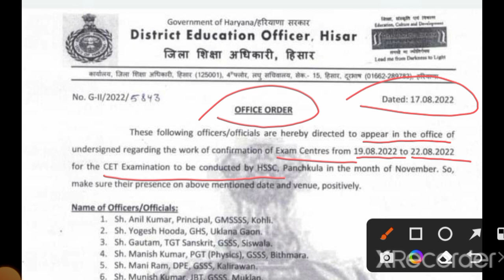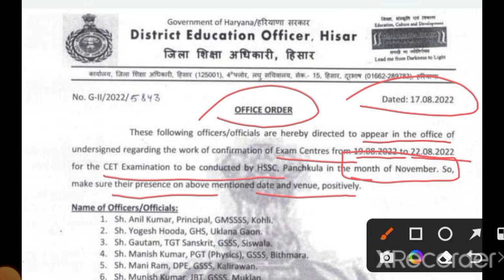Hssc|cet exam date 2022| haryana| new | update | today | latest | news |ktdt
hssc cet last date extended
haryana cet form kaise bhare
haryana cet
haryana cet site not working
haryana cet form
haryana cet update
haryana cet preparation 2022
cet form last date
cet form update kaise kare
cet form update 2022
cet application update
cet form new update
hssc cet form fill up
one time registration haryana form
edit kaise kare
one time registration haryana last
date
cet form mein correction kaise kare
cet form me correction kaise kare 2022
cet ke form mein correction kaise kare
ktdt
digital free shiksha
first sight education
jobs target
ktdt knowledge tv desi tau
ktdt job news latest news
ktdt reasoning marathon class
hssc cet correction
haryana cet new syllabus 2022
haryana cet new notification
haryana cet new syllabus
haryana cet new vacancy
haryana cet new option new notice
hssc cet exam new
hssc cet news in hindi
hssc cet exam news today
update cet form
hssc new update
cet form photo update kaise kare
cet haryana
cet haryana registration last date
cet last date 2022
cet new update 2022
cet news today
desi tau knowledge haryana gk
hssc cet
cet correction date 2022
cet ka form kaise bhare 2022
cet last date 2022 haryana
cet no job certificate
cet no job certificate kaise bhare
cet photo update
cet photo upload
cet photo upload last date
cet photo upload problem
cet update
desi tau knowledge new notice
haryana cet form
haryana cet update
how to fill haryana cet form 2022
how to update cet form
how to update cet form haryana
hssc site not working today
hssc update today
photo update in cet haryana
sarkari jobcity
gk parveen udaan
mohit puniya
haryana police court case update
hssc clerk
haryana police
hssc clerk new update today
best book for cet exam
hssc cet best book
hssc cet book
hssc cet books 2022
hssc cet preparation book
hssc cet exam book
hssc cet exam date 2022
hssc cet exam date 2022 today news
hssc cet exam date 2022 latest news
hssc cet exam date ktdt
hssc cet form new update